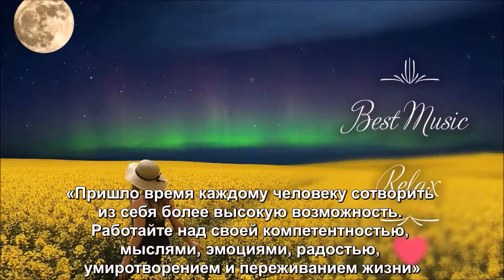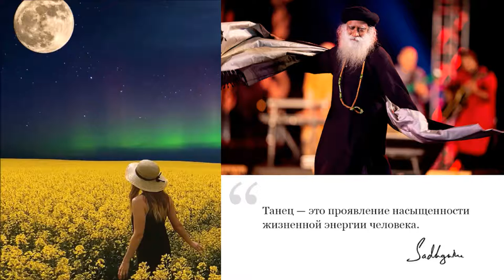Садхгуру — Избранные высказывания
Счастье в осознанности - здесь технологии саморазвития без привязки к философии или религии. Простые рекомендации для сложных людей.
Основа - это ваша перемена реакций на людей и происходящее с вами лично.
Научитесь ценить каждый момент жизни, как неповторимый, а провокации ситуаций, как бесценный опыт.
Не делите людей на плохих и хороших, поддаваясь воспоминаниям накоплений вашего ума в течении жизни потому, что это и обусловливает ваши страдания, печали и депрессии, которые по сути не ваши, но накопления вашего индивидуального ума.
А печали о будущем, являются лишь вашими предположениям и фантазиями о том, чего нет, основанными на ваших прошлых реакциях, и не дают принимать полноту радости каждого момента жизни.